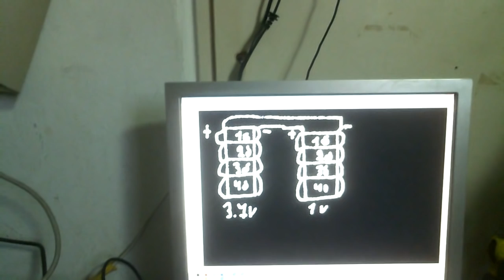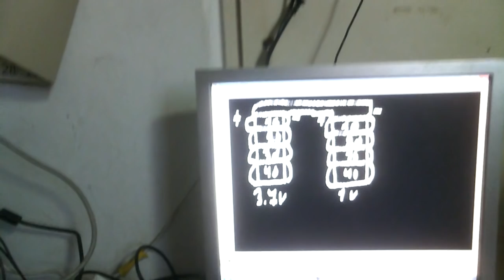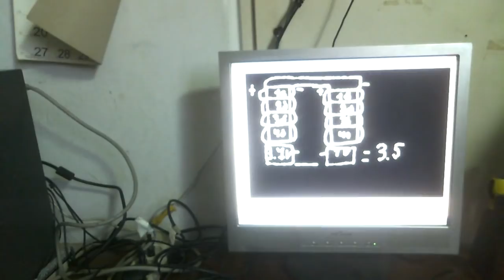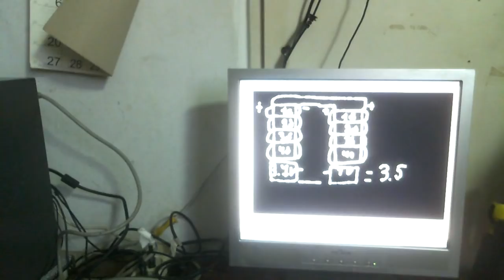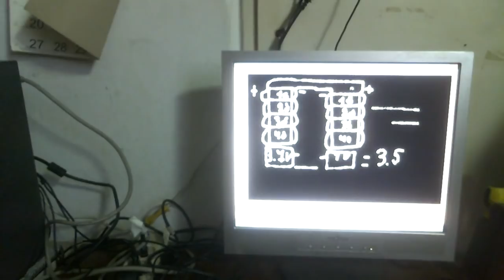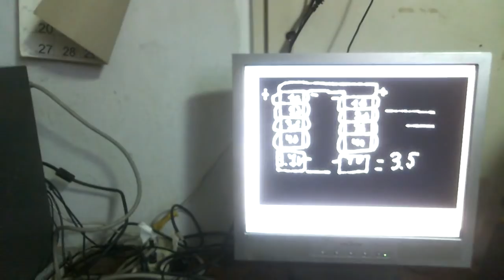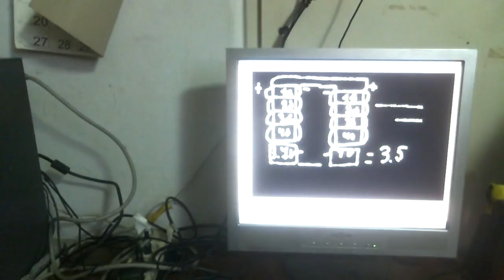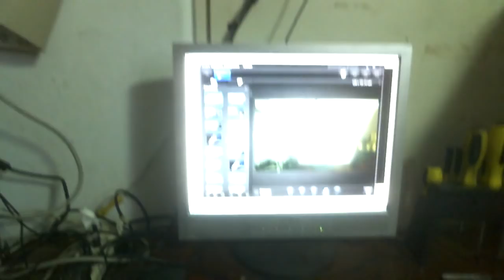Как сделать бестопливную зарядку методом размножения Схема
Показана схема подключения
Кто хочет помочь на  БТГ Яндекс деньги